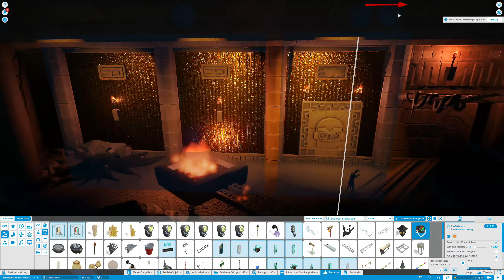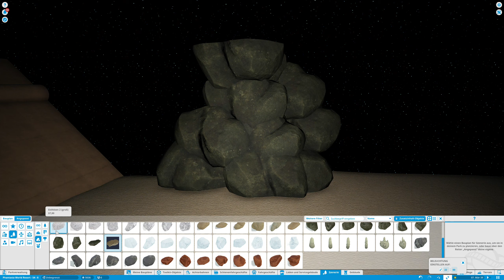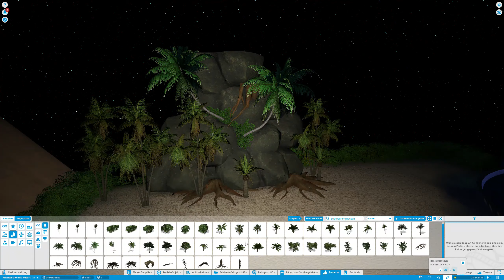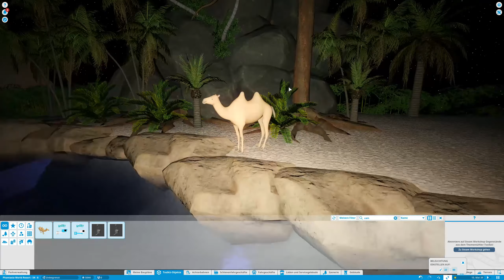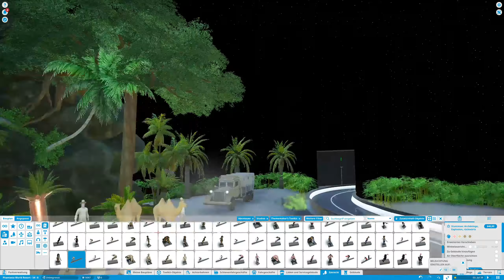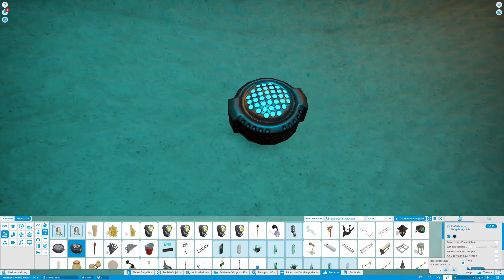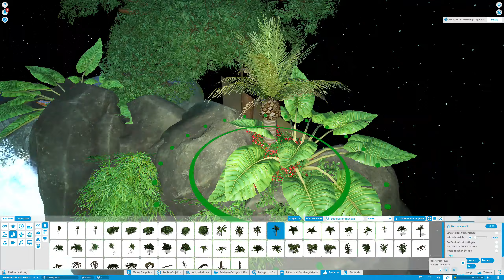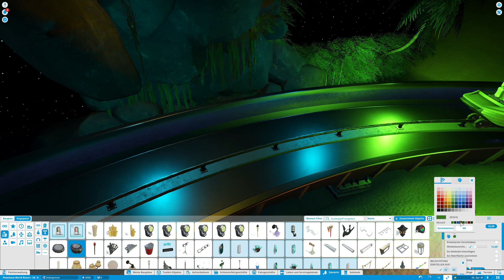Planet Coaster - Phantasia World Resort - Staffel 4 - Folge #7 - Neuer Dark Ride - Teil 3 - Tropen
▶ Planet Coaster - Phantasia World Resort - Staffel 4 - Folge #7 - Neuer Dark Ride - Teil 3

Im aktuellen Projekt Phantasia World Resort sollen sich am Ende 5 Themengebiete wiederfinden inkl. Hotel und Freizeitresort für die ganze Familie.

Die vierte Staffel dreht sich komplett um die Fertigstellung des Parks inkl. Bau von 3 Themengebieten und Erweiterung von 2 Themengebieten (Steampunk und Resort).

CPU:
- AMD Ryzen 5 2600x 6x 3.60GHz (Turbo 4.20GHz)

Grafikkarte:
- 8GB Sapphire Pulse Vega 56

RAM:
- 2 x 8GB Crucial Balistix Sport DDR4-3000

Wasserkühlung und Lüfter:
- 3x BeQuiet Silent Wings 3 PWM 120mm
- 3x BeQuiet Silent Wings 3 PWM 140mm

Netzteil:
- 600 Watt be quiet! Pure Power CM

Mikrofon:
- Rode NT1-A